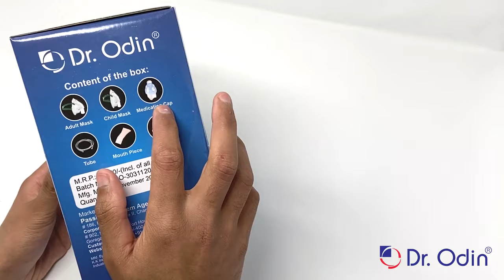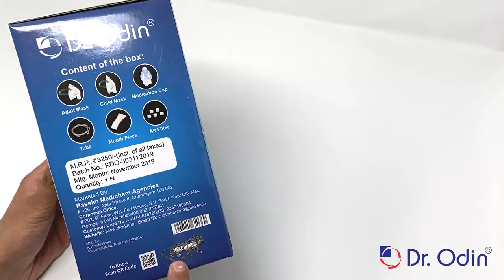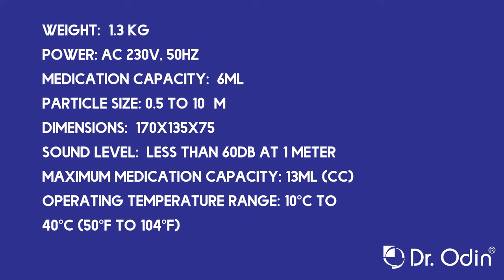Dr. Odin PISTON COMPRESSOR NEBULIZER (OD-303) with Strong Air Flow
Dr. Odin Piston Compressor Nebulizer Machine with strong working air flow is best for Asthma patient and other respiratory problems. This newly designed nebulizer eliminates worrying about a big, bulky machine that’s hard to manage, difficult to use, or too big to take with you. That’s why we created the ultimate vaporizer for travel and on the go use. The Dr. Odin Piston Compressor Nebulizer weighs less than 3 lbs. and is great for bedtime, travel, or vacation use. It can also be used as a portable breathing machine for asthma patients. It includes everything you need for vaporizer use, including masks, filter, and tubing. This Nebulizer machine is best available is market for baby also.

Complete Vapor Compressor System: Each set includes 2 mask kits, including tubing, medication cup, and mouthpieces, 5 filters.
Compact & Portable Design: The small, lightweight machine is easy to keep beside your bed, take on vacation, or send to school with kids. It even features non-skid rubber feet.
Ultra-Quiet Noise Dampening: Dr. Odin Nebulizer is designed with proprietary insulated walls to make it easier to use in bed or when you want to keep noise low around others.
Warranty: It comes with a 2-year warranty.

Power: AC 230V, 50hZ
Current:  0.55 A
Medication Capacity:  6ml
Particle Size: 0.5 to 10μm
MMAD:  4μm
Sound Level:  Less than 60dB at 1 meter
Maximum Medication Capacity: 13ml (cc)
Average Nebulization Rate: Min 0.2ml/min
Compressor Pressure Range: 30 to 36 Psi (210 to 250 Kpa/2.1 to 2.5 bar)
Operating Pressure Range:  8 to 16 Psi (50 to 100 Kpa/0.5 to 1.0 bar)
Liter Flow Range: 6 ~ 8 Ipm
Operating Temperature Range: 10°C to 40°C (50°F to 104°F)
Operating Humidity Range: 10 to 90% RH
Storage Temperature Range: -20°C to 70°C (-4°F to 158°F)
Storage Humidity Range: 10 to 95% RH
Dimensions:  170x135x75
Weight:  1.3 KG